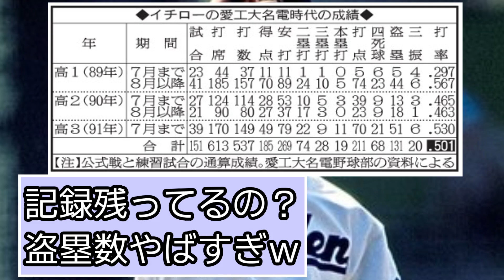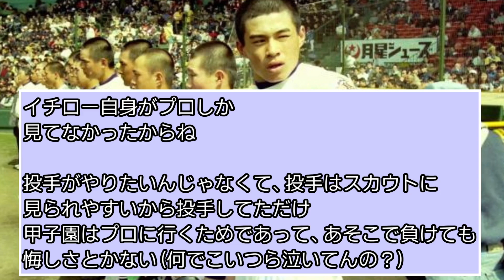イチローの高校通算打率.501←これｗｗｗｗ【シアトルマリナーズ】【なんＪ反応】【オリックス】【中日ドラゴンズ】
よく引用させていただいているサイト様